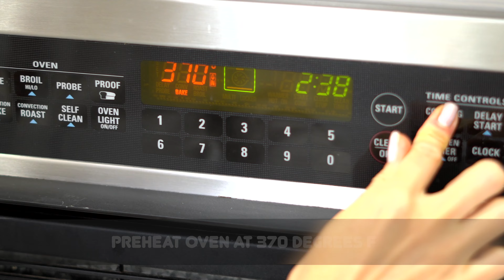How to Make Smoked Salmon and Cream Cheese Zucchini Roll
Smoked salmon and cream cheese zucchini roll. Simple, delicious and super healthy. Vegetables never tasted so good. This dish will feed the whole family and can be a center piece of a celebration table.
Tip* For more protein you can use garbanzo bean (chick pea) flour. For those calorie conscious, substitute whole eggs for 6 egg whites and use light cream cheese.
Ingredients:
2 medium zucchini
2 eggs
3 tablespoons of flour (mine is GF)
1/2 teaspoon smoked paprika
1/2 teaspoon salt
1/2 teaspoon dry onion powder
1/2 teaspoon dry garlic powder
1/4 teaspoon black pepper
1/2 teaspoon of oil and oil brush or oil spray

4 oz of cream cheese room temperature(choose whipped for easy spreading)
2 tablespoons of chopped dill
1 small cucumber
6 oz smoked salmon

Dill, cherry tomatoes, cream cheese for decorating, smoked paprika.